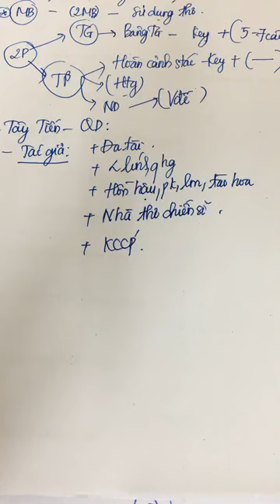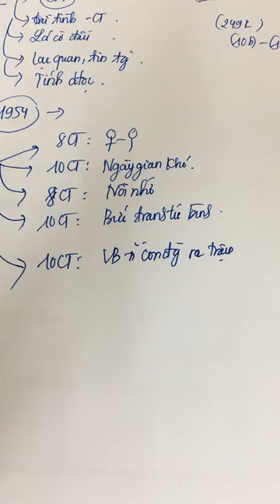TỔNG HỢP KIẾN THỨC NỀN PHẦN THƠ THI THPT QUỐC GIA - HỌC VĂN CHỊ HIÊN